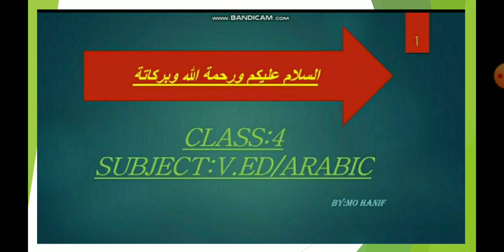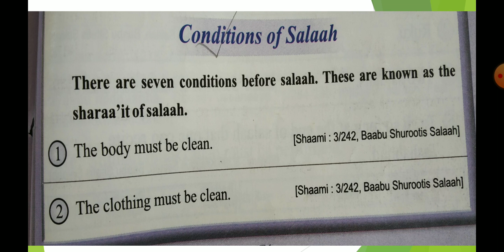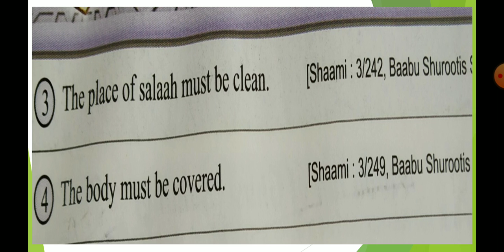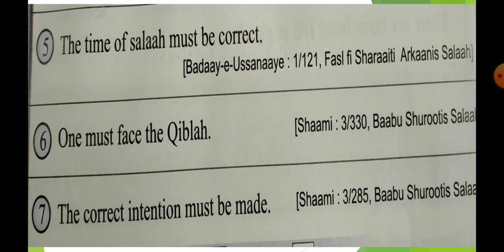Class:4 Sub: V. ED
Mo. Hanif